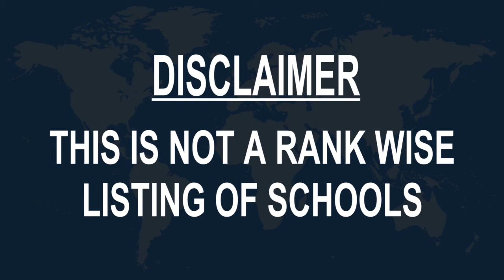Schools around Zamboanga City, Philippines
Must Watch.. Best Schools around Zamboanga City

Click on Bell ICON to get the notification of New Videos.This is not rank wise listing of Top Schools in Zamboanga City, it's the list of best Schools around Zamboanga City as per the ratings given by our users.

Listed Schools:

Claret School of Zamboanga City
 School
Zamboanga, Philippines

Zamboanga City State Polytechnic College
 School
Zamboanga, Philippines

Zamboanga City High School Main
 High school
Zamboanga, Zamboanga Sibugay, Philippines

Sinunuc Elementary School
 Elementary school
Zamboanga, Zamboanga del Sur, Philippines

Filipino Turkish Tolerance School
 School
Zamboanga, Philippines

FERNDALE COLLEGES-Zamboanga Peninsula Tesda Accredited
School

Culianan National High School
Higher secondary school

Ateneo de Zamboanga University
University

Zamboanga National High School West
School

Zamboanga Chong Hua High School
 High school
Zamboanga, Philippines

Guiwan Elementary School
Elementary school

Zamboanga Avalokitesvara School
 School